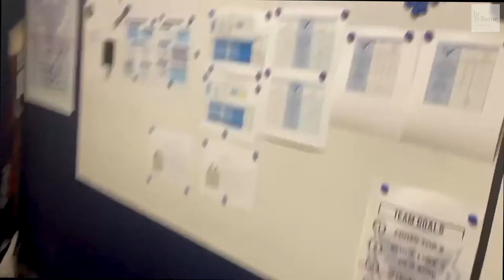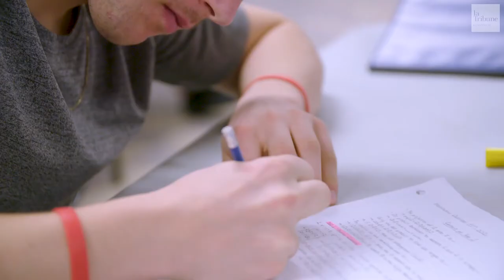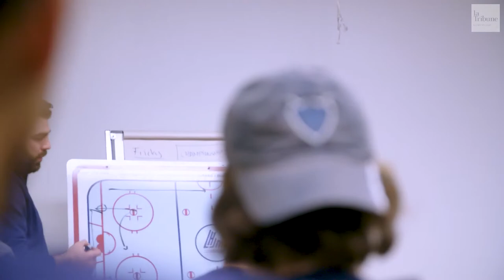Une journée dans la vie du capitaine du Phoenix, Xavier Parent